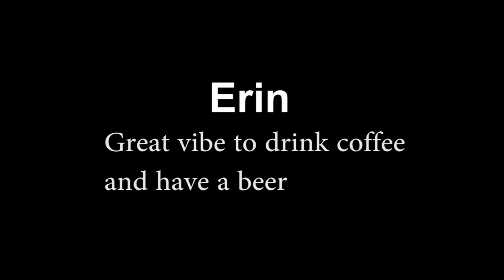Pinney_A Color Correction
MMK